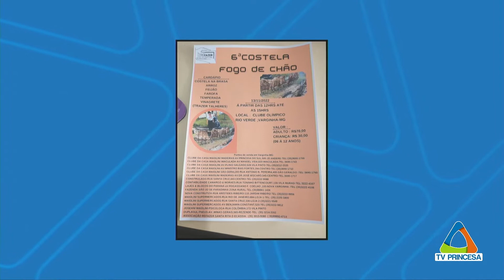( JC 25/10/2022 ) 6ª EDIÇÃO COSTELA REFAZER.